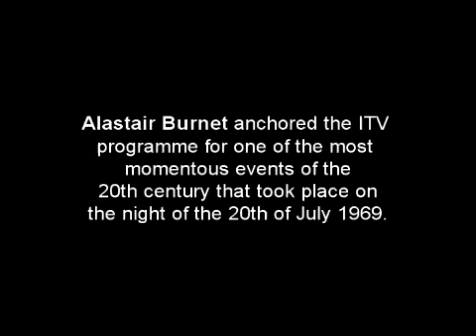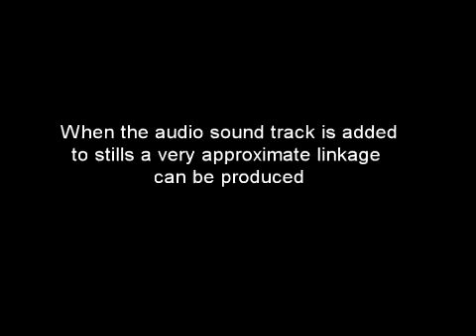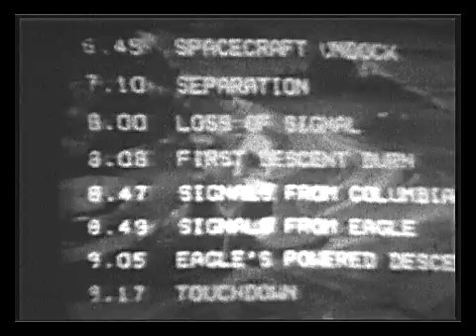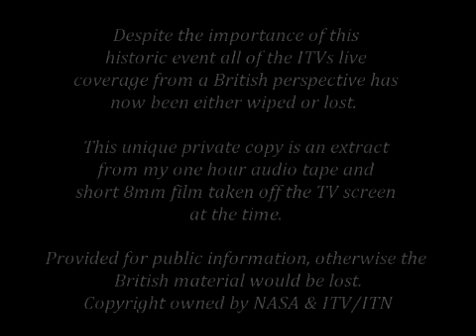Apollo 11 First manned lunar landing - British ITV - extended version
8mm film and sound recording of  ITV's live
programme of one of the most
momentous events of the
 20th century that took place on
the night of the 20th of July 1969.